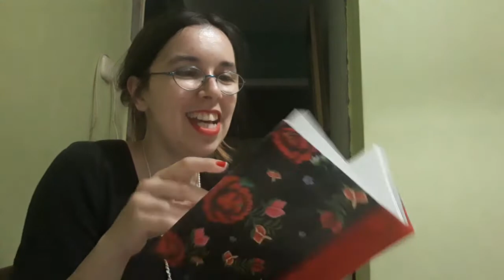Мотивация на расхламление: лучшее средство для хорошего настроения.